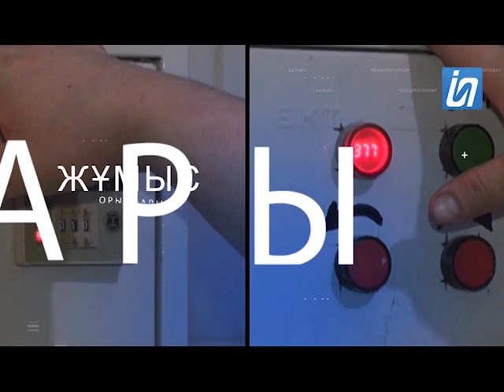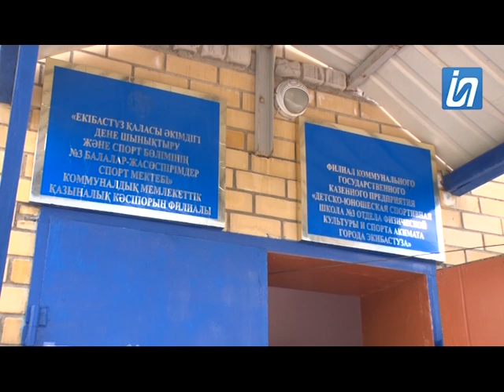Государственный портфель 09.09.2020